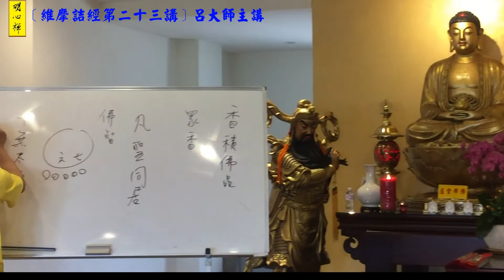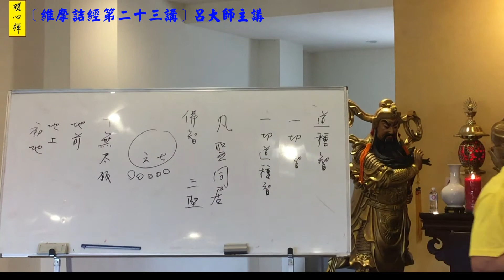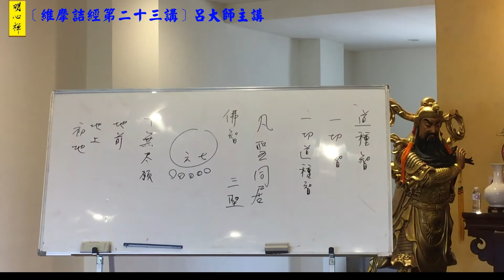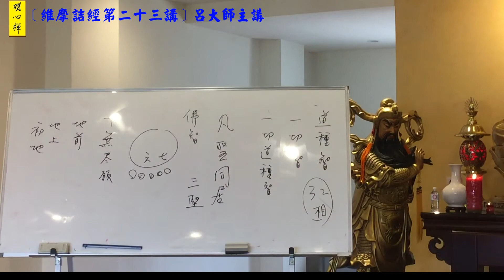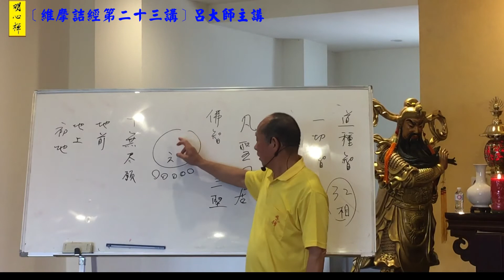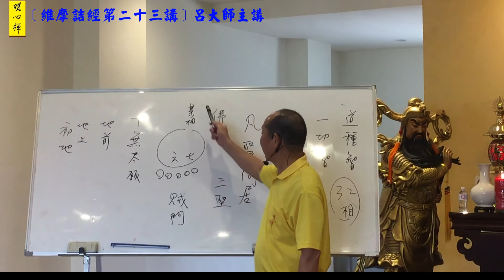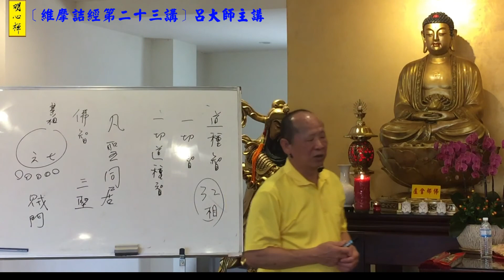呂大師開示《維摩詰經》第二十三講part2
題材:菩薩行品
課本:P.220-227
給想要認識正法修行方式的大眾人士，歡迎到我們的部落格及明心禪參觀